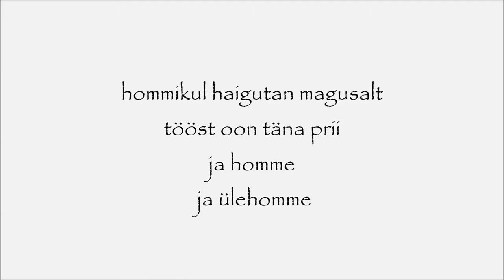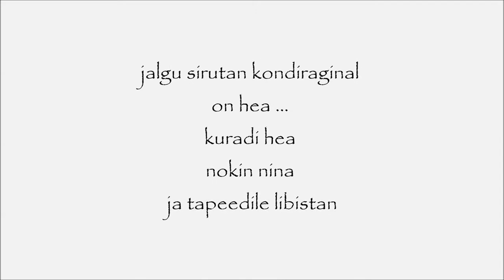Luuletus. Jõulud käes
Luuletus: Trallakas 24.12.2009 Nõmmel